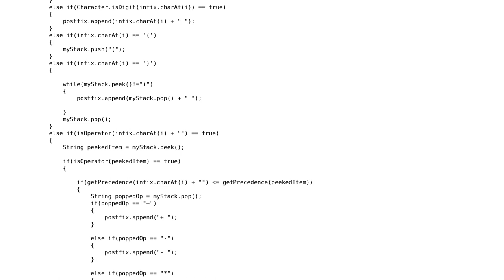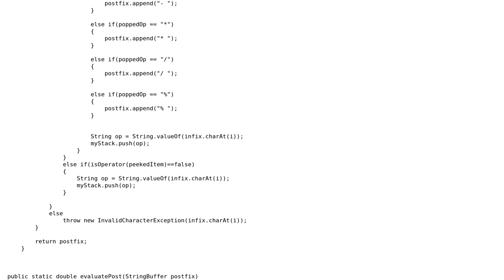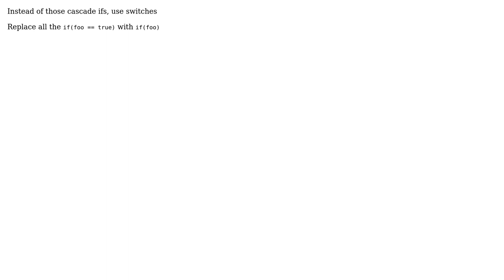Code review: infix to postfix converter (2 Solutions!!)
Code review: infix to postfix converter

With thanks & praise to God, and with thanks to the many people who have made this project possible! | Content (except music & images) licensed under CC BY-SA | Music | Images & others | With thanks to user user2986457 user rolfl user miniBill user Jamal and the Stack Exchange Network Trademarks are property of their respective owners. You are responsible for your own actions.